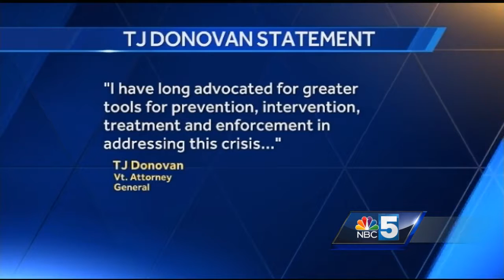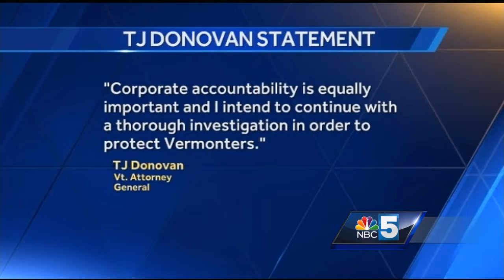Vt. Attorney General joins investigation into drug companies